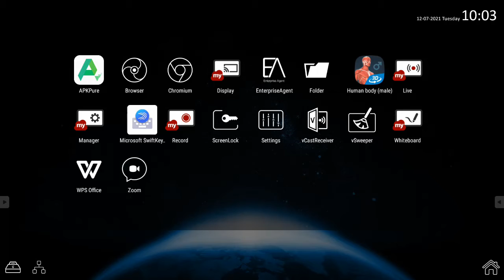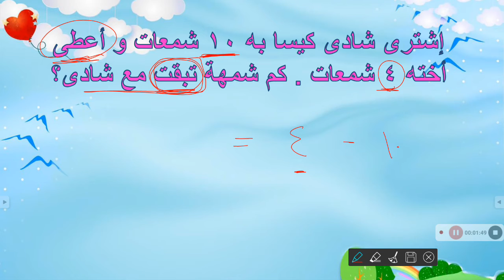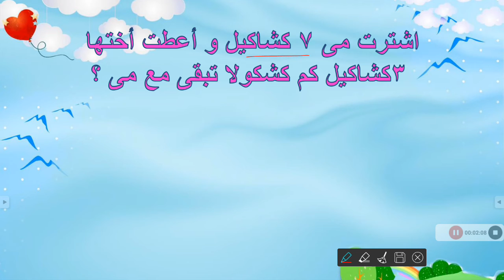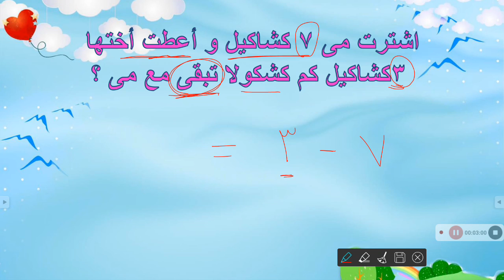مسائل كلامية عن الطرح. رياضيات للصف الاول الابتدائي